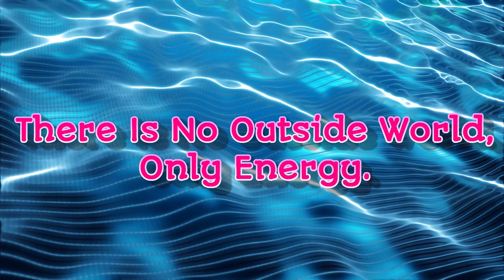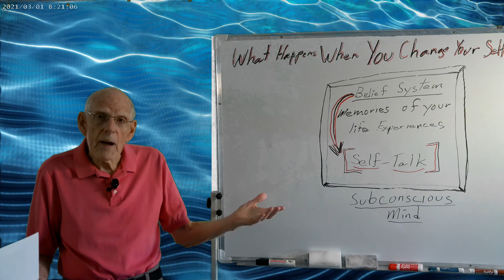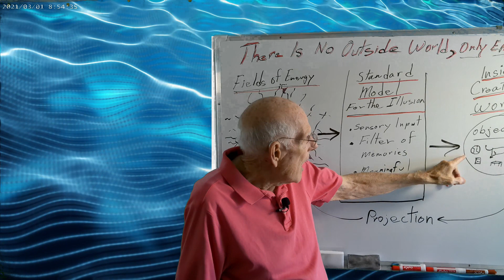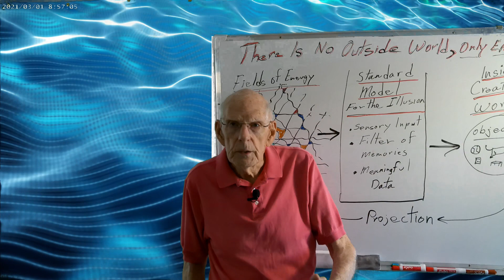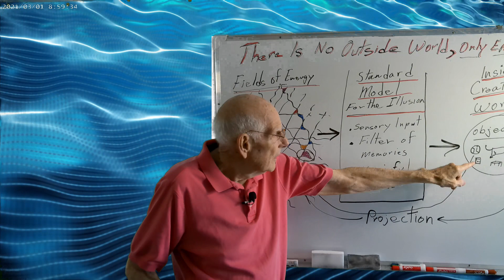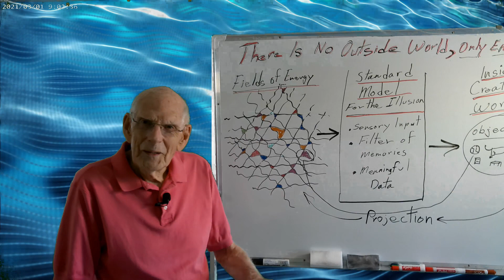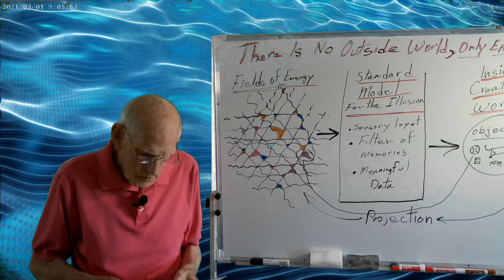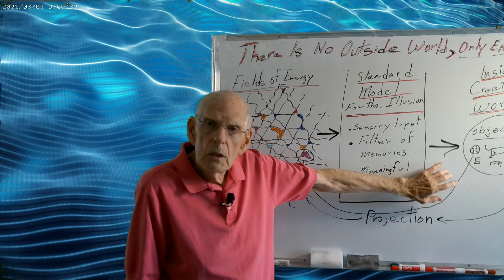178- You Need To Know This. There Is No Outside World, Only Energy.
It is a scientific fact that there is nothing but energy. Everything is made up of energy. In a way, you can say that energy can present itself in two forms - Waves and Particles. This is a little scary because we believe there are physical objects in the egoic world. But what you think of as objects are energy patterns in fields of interacting energy systems.
Your senses transmit information about the energy patterns, and then, you create an inside world using the standard model for the illusion. (The playlist for The Standard Model for the Illusion ~
The inside-created world is projected onto the outside energy system. The inside-created objects perfectly match the outside patterns of energy in the fields of interacting energy systems. Your inside-created objects come into being because of the sensory input data and the standard model for the Illusion. When the objects are projected, they fall into the energy patterns and fit together like a hand in a glove.
Now, we are in a closed-loop system:
1. The senses transmit data about the patterns of energy.
2. Using the standard model for the illusion, you create an inside world of objects.
3. The inside world of objects is projected into the outside energy system.
4. The energy system and the projected objects fit together like a hand in a glove.
5. The senses transmit data about the patterns of energy, which are now overlaid with the projection of the objects.
6. Go back to No. 1. and start over. This is a closed-loop process.
This creation process happens in millions to billions of bits of data per second. Your slow, conscious mind just can't keep up. So, your conscious mind tells you the outside projection is the real world. It has no idea it is only a projection of your inside creation. With that belief, you will fight to the death to prove your projection is the real world. It will seem that real to your belief system. The senses cannot tell you anything because they are designed only to transmit data.
The Wisdom in A Course in Miracles: "What you project, you disown, and therefore do not believe is yours." | T-6.II.2:1)
As soon as you project your inside world, you disown it, saying, "Where did that come from? It must have been there before," and believe the projection was there before the inside-created world. This leads to a distortion in logic, and you will believe the inside is a reflection of the outside. When, in fact, the exterior is always a direct reflection of the inside creation and is not an objective world. There is no objective outside world.
This is strange indeed to those attached to the egoic world and its belief system. It will take a change in your vision to appreciate the new understanding. The illusion surrounds you, but experiencing it with your senses will be almost impossible because of your programming.
Oh, we have much to talk about here in the illusion.
Peace.
Mike
Background Video by Tomislav Jakupec from Pixabay